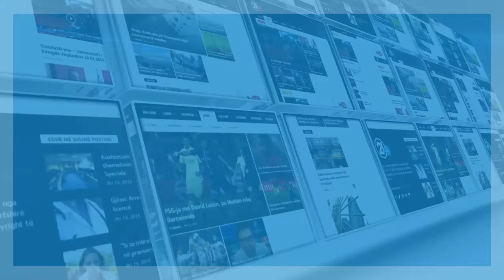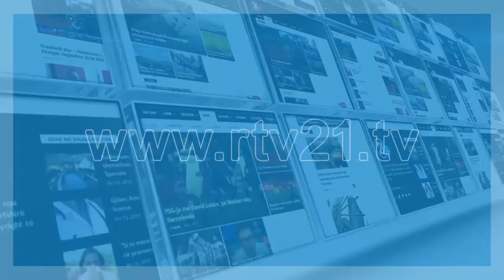SPORTET KOSOVARE PAS PANDEMISE 14 05 2020